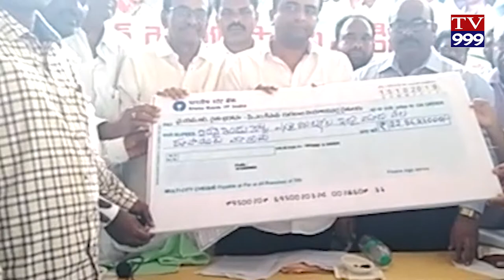GURAJALA LO YSR RAYTHU BHARO SA TV999 NEWS